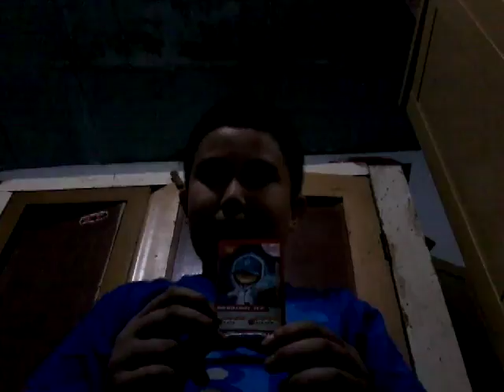unboxing choki choki part 2